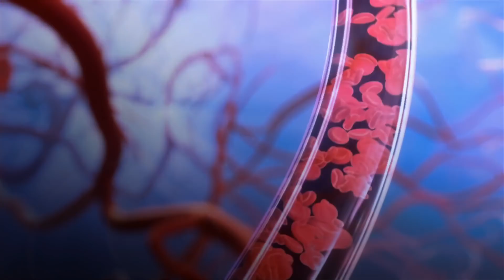Personalizing the therapeutic effects of music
Biologist and tech entrepreneur Ketki Karanam is a co-founder and Head of Science at The Sync Project, a technology company that is developing a platform to scientifically measure and study the effects of music on health. In her 2016 TEDMED Talk, Ketki explores what makes music so powerful, and how can we harness that power to address conditions ranging from Parkinson's to pain management.